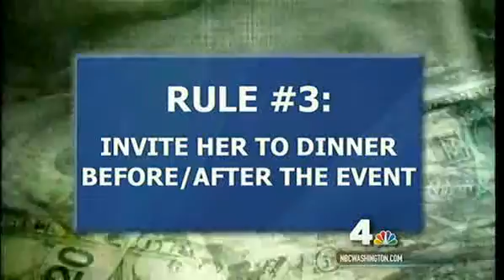George Worrell - NBC Who Should Pay on Dates?